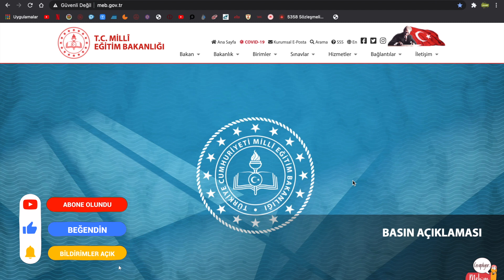SON DAKİKA ZİYA SELÇUK İSTİFA EDECEK Mİ HABERLERİNE YANIT VERDİ